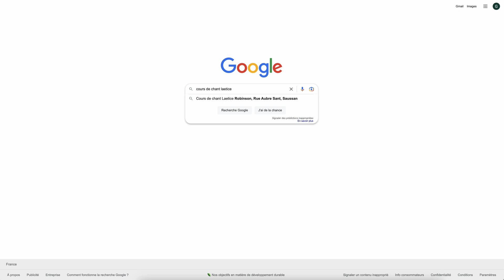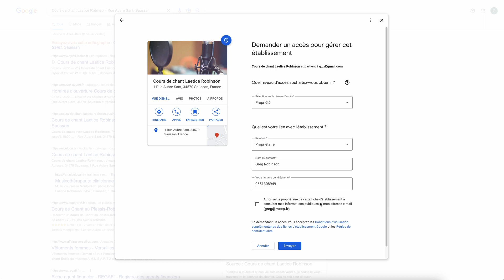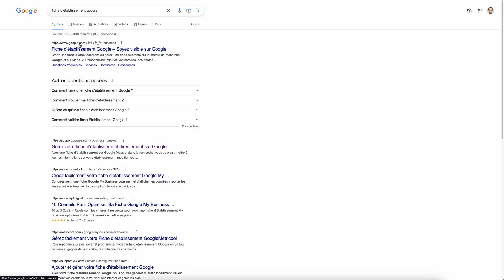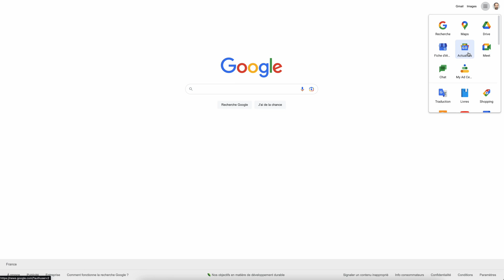Revendiquer sa fiche Google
Découvre comment revendiquer professionnellement ta fiche Google, qu'elle soit existante ou non, toutes les étapes sont énumérées dans cette vidéo...